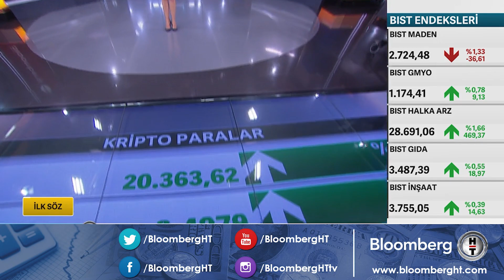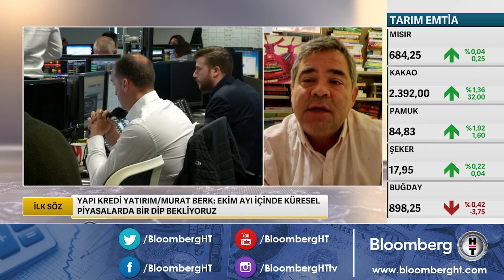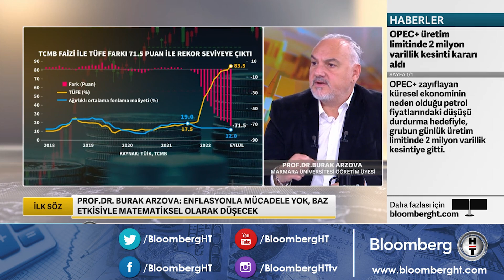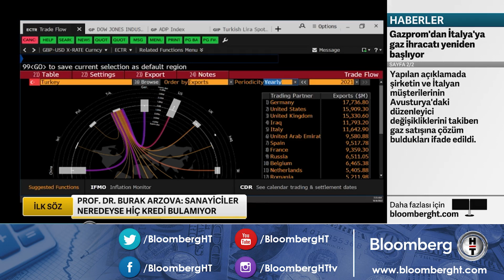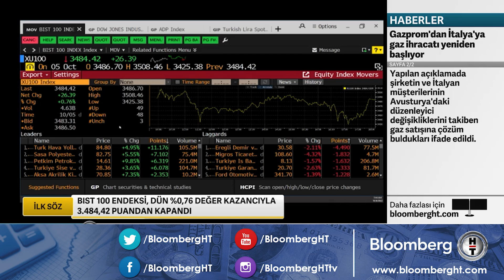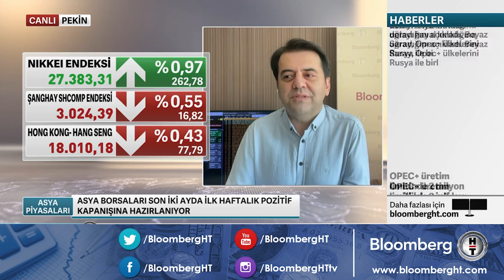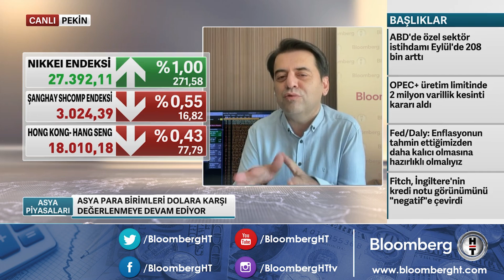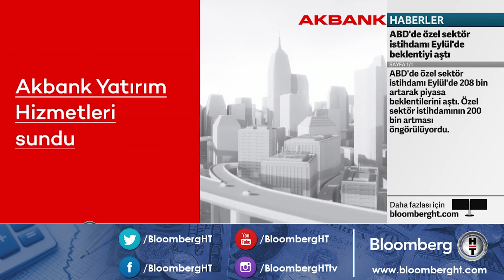İlk Söz | 06.10.2022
Konuk: PROF.DR. BURAK ARZOVA, MARMARA ÜNİVERSİTESİ ÖĞRETİM ÜYESİ